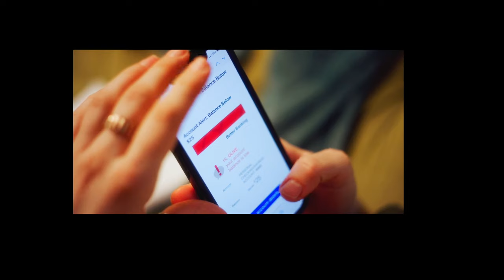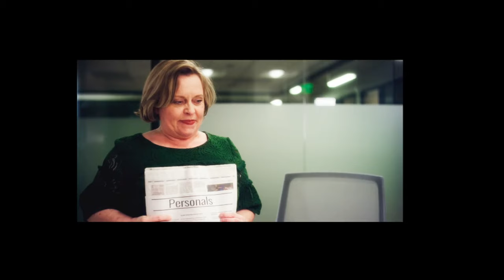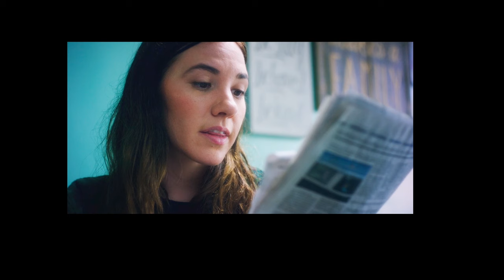Looking For Her - A Lesbian Christmas Movie 🎄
"Looking For Her" is a 2022 holiday film that where Taylor, (Olivia Buckle) hires professional actor, Olive (Alexandra Swarens) to play her girlfriend at her parent's home for the holidays. But when does "acting" go too far?

A cute holiday WLW love story!

Written, Directed and Starring Alexandra Swarens